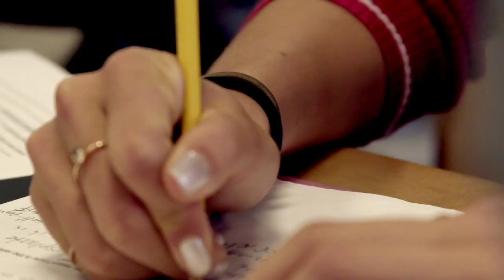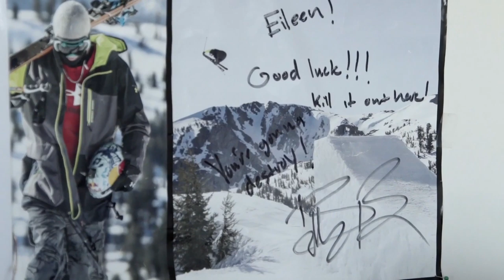The Name You Need To Know In Freeski | Meet Eileen Gu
For teenage freeski pro Eileen Gu, the decision of a lifetime didn’t come easily, but she did what had to be done.

Having already earned her first World Cup victory at the FIS Freeski World Cup at just 15, San Francisco-born Eileen Gu looked to her mother’s birthplace of China for a new challenge ahead of the 2022 Olympic Games – to inspire a new generation of athletes far away from the celebrated ski credentials of North America.

Choosing to compete for China rather than the United States came at a cost for Gu, but she’s certain it won’t be long until the decision pays off – it’s already having a huge effect.